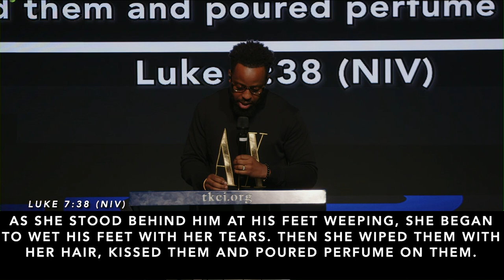Sermon Series House for the Hungry : I Got the Check : Pastor David S Jacques